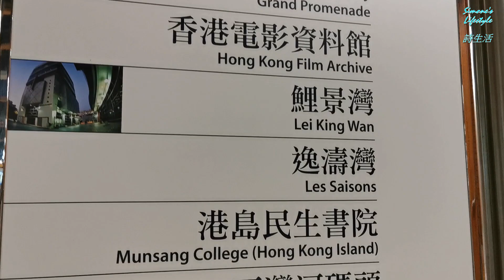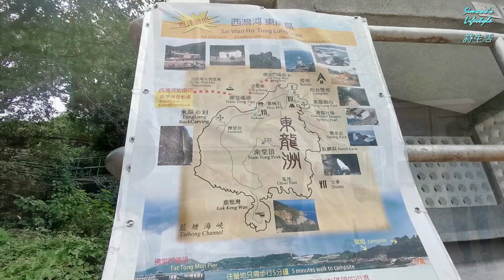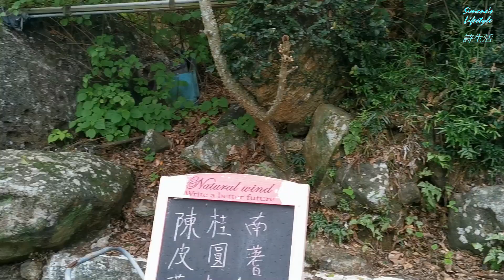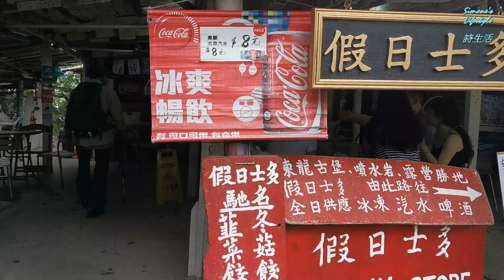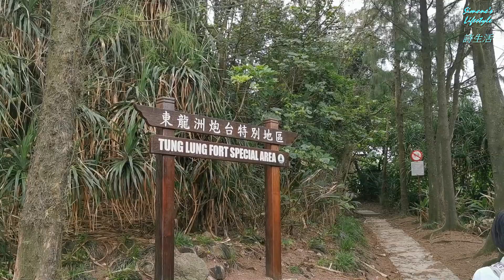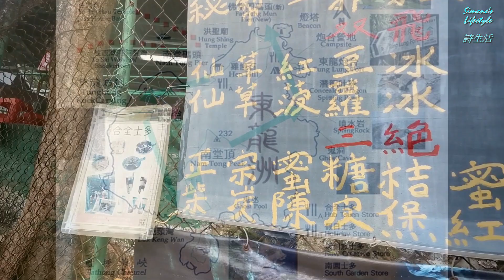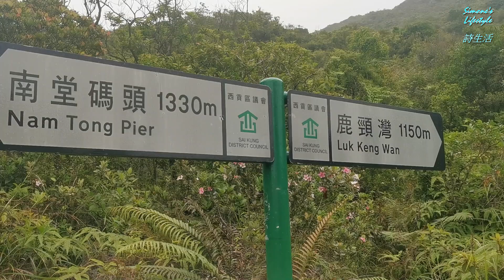東龍島------迷人風景, 豐富歷史價值遺跡, 探奇, 尋勝.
船程約35分鐘, 就可以遠離繁囂, 自然地貌與人文古蹟都得以保存. 適合 行山遠足. 釣魚. 燒烤. 露營觀星. 觀天觀雲. 觀海賞浪. 攀石飛索等等各種活動.